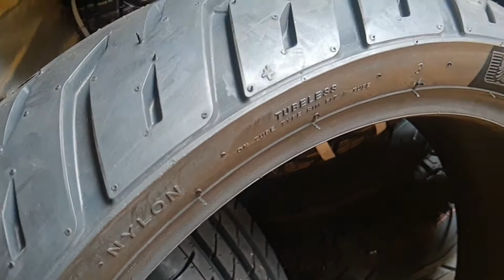TYRE status 150 60 17